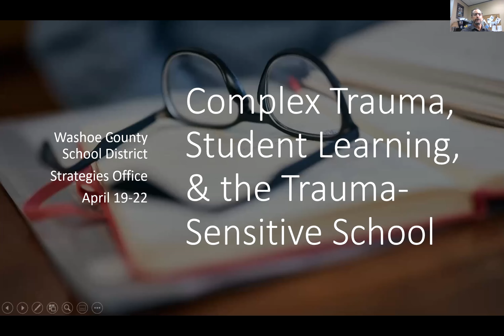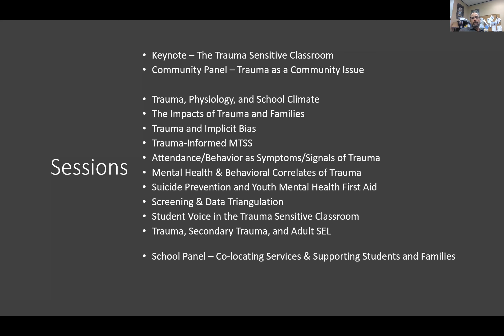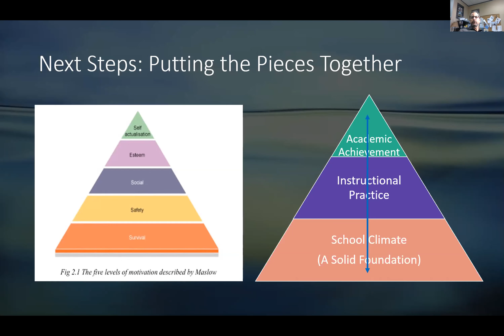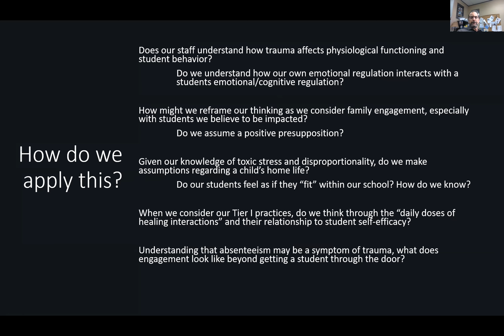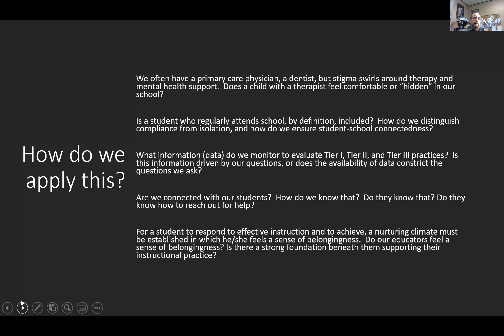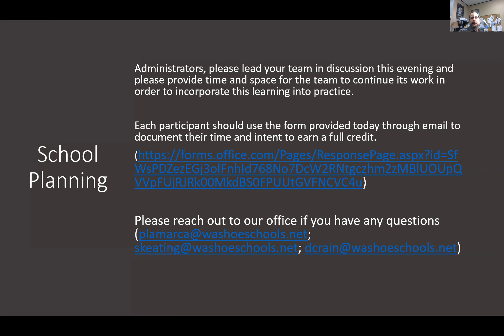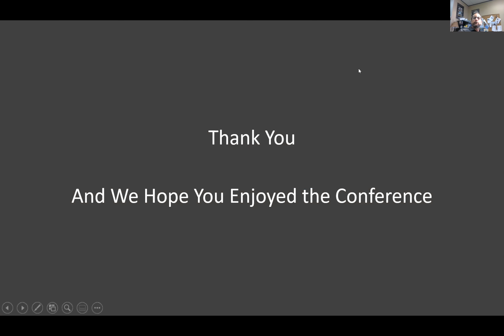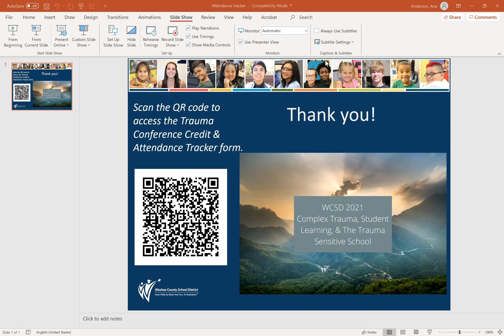School & Community Partner Panel - School-based Partnerships That Support Students and Families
Schools are a central location for our diverse communities. Although many students ride busses to school, and others walk and ride bikes, the school is a place where families congregate intermittently if not daily. Schools are a welcoming environment, one in which the care of our children is entrusted. Our central mission as an educational organization is student learning. As we consider the multitude of factors that influence student learning, we must recognize the central influence of the family. This includes, but isn’t limited, to a variety of stressors that a family may encounter. To remain family focused and learning focused, there are creative ways in which we can broaden the support we can provide within our schools. Through this we can eliminate barriers to families and, hence, the students we serve. Our panel members will discuss what may be referred to as a Community Schools approach and the co-location of critical services.